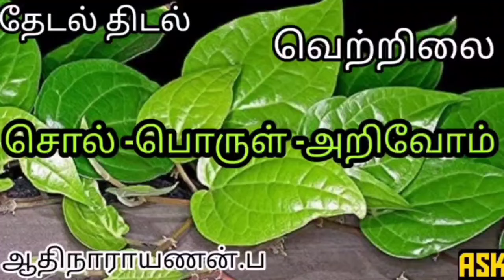வெற்றிலை என்ற சொல் எப்படி உருவானது | betel | சொல் பொருள் அறிவோம்| தேடல் திடல் | Thedal thidal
வெற்றிலை என்ற சொல் எப்படி உருவானது அதன் பொருள் என்ன என்பதை பற்றிய பதிவு.